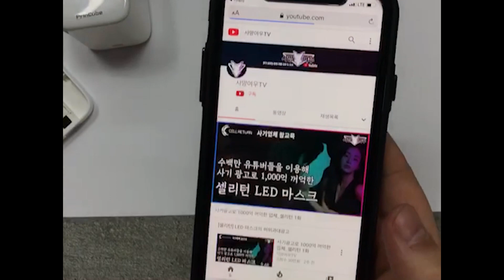프린큐브 QR인식